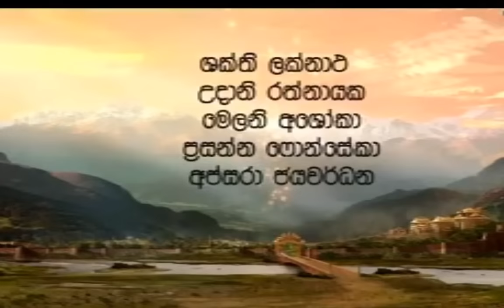ශ්‍රී ගෞතම සම්බුද්ධ දීර්ඝ කතා මාලාව - 10 වන දිග හැරුම (Sri Gauthama Sambuddha long episode - 10)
ලොව පුරා සිංහල බෞද්ධ පිරිස් අතර සහ අන්‍ය ආගමික රසවතුන් අතර පවා අතිශය ජනප්‍රිය වූ බොහෝ දෙනා තුළ ශ්‍රද්ධාව, අවිහිංසාව, ධර්මාවබෝධය වැඩි දියුණු කළ ශ්‍රී ගෞතම සම්බුද්ධ ටෙලි කතා මාලාව දීර්ඝ කතාංග වශයෙන් එක පෙළට ඔබේ රස වින්දනය පිණිස .

Sri Gauthama Sambuddha Tele Drama: A Captivating Sinhala Dubbing Drama

Prepare to embark on an extraordinary journey with "Sri Gauthama Sambuddha Tele Drama," a mesmerizing series that brings to life the captivating story of Siddhartha Maha Bosath. This Sinhala dubbing drama is like no other, offering a unique and immersive experience for everyone.

Through its masterful storytelling and stunning visuals, "Sri Gauthama Sambuddha Tele Drama" transports viewers to ancient times, where they witness the profound journey of Siddhartha Maha Bosath towards enlightenment. From his early life as a prince to his renunciation of worldly pleasures and his ultimate attainment of Buddhahood, this drama beautifully captures the essence of his teachings and the challenges he faced along the way.

This tele drama is a must-watch for all audiences. Whether you are a follower of Buddhism or simply intrigued by tales of self-discovery, "Sri Gauthama Sambuddha Tele Drama" offers profound insights into the human condition and the pursuit of spiritual enlightenment. Its universal message of compassion, wisdom, and inner peace resonates with people from all walks of life.

With its captivating storyline, exceptional performances, and meticulously crafted sets, this drama brings to life the rich cultural heritage of Sri Lanka. Immerse yourself in the enchanting world of "Sri Gauthama Sambuddha Tele Drama" and witness the timeless teachings of Siddhartha Maha Bosath unfold before your eyes.

Join us on this transformative journey as we explore the depths of the human spirit and discover the wisdom that lies within. Don't miss the opportunity to experience this remarkable Sinhala dubbing drama that has captivated audiences worldwide. Prepare to be inspired, enlightened, and moved by the timeless tale of "Sri Gauthama Sambuddha Tele Drama."

Be part of a global community coming together to embrace the teachings of Siddhartha Maha Bosath. Don't miss out on this extraordinary opportunity. Watch "Sri Gauthama Sambuddha Tele Drama" and let its profound message touch your heart and soul.

ශ්‍රී ගෞතම සම්බුද්ධ ටෙලි නාට්‍ය: සිත් ඇදගන්නාසුළු සිංහල හඬකැවීම් නාට්‍යයක් .

සිද්ධාර්ථ මහා බෝසත් කතා පුවතට පණ පොවන "ශ්‍රී ගෞතම සම්බුද්ධ ටෙලි නාට්‍ය" සමඟින් අපූර්ව ගමනක් යාමට සූදානම් වන්න. මෙම සිංහල හඬකැවීම් නාට්‍යය අන් කිසිවකට සමාන නොවන අතර එය සෑම කෙනෙකුටම අද්විතීය හා ගිලී යන අත්දැකීමක් ලබා දෙයි.

"ශ්‍රී ගෞතම සම්බුද්ධ ටෙලිනාට්‍යය" එහි ප්‍රවීණ කතාන්දර සහ විශ්මය ජනක දර්ශන තුළින් ප්‍රේක්ෂකයින් පුරාණ කාලයට ප්‍රවාහනය කරයි, එහිදී ඔවුන් සිද්ධාර්ථ මහා බෝසත් වහන්සේගේ බුද්ධත්වය කරා යන ගැඹුරු ගමන දැකගත හැකිය. කුමරෙකු ලෙස ගත කළ මුල් අවදියේ සිට ලෞකික සැප අත්හැර අවසන් බුද්ධත්වයට පත් වීම දක්වා උන්වහන්සේගේ ඉගැන්වීම්වල හරය සහ ඒ ගමනේදී ඔහු මුහුණ දුන් අභියෝග මෙම නාට්‍යයේ ඉතා අලංකාර ලෙස ග්‍රහණය කර ඇත.

මෙම ටෙලිනාට්‍යය සියලුම ප්‍රේක්ෂකයින් නැරඹිය යුතුම ටෙලි නාට්‍යයක්. ඔබ බුද්ධාගමේ අනුගාමිකයෙකු හෝ හුදෙක් ස්වයං-සොයාගැනීම් පිළිබඳ කතාවලට කුතුහලයක් ඇති වුවද, "ශ්‍රී ගෞතම සම්බුද්ධ ටෙලි නාට්‍යය" මානව තත්ත්වය සහ අධ්‍යාත්මික ඥානාලෝකය ලුහුබැඳීම පිළිබඳ ගැඹුරු අවබෝධයක් ලබා දෙයි. එහි දයානුකම්පාව, ප්‍රඥාව සහ අභ්‍යන්තර සාමය පිළිබඳ විශ්වීය පණිවිඩය සෑම තරාතිරමකම මිනිසුන් සමඟ අනුනාද වේ.

එහි ආකර්ශනීය කථා වස්තුව, සුවිශේෂී රංගනයන් සහ ඉතා සූක්ෂම ලෙස සකස් කරන ලද කට්ටල සමඟ, මෙම නාට්‍යය ශ්‍රී ලංකාවේ පොහොසත් සංස්කෘතික උරුමයට ජීවය ගෙන එයි. "ශ්‍රී ගෞතම සම්බුද්ධ ටෙලිනාට්‍ය" මනරම් ලොවේ ගිලී, සිද්ධාර්ථ මහා බෝසත් තුමන්ගේ අකාලික ඉගැන්වීම් ඔබේ දෑස් ඉදිරියේ දිග හැරෙනු දකින්න.

මනුෂ්‍ය ආත්මයේ ගැඹුර ගවේෂණය කර එහි ඇති ප්‍රඥාව සොයා ගන්නා විට මෙම පරිවර්තනීය ගමනට අප හා එක්වන්න. ලොව පුරා ප්‍රේක්ෂක ආකර්ෂණය දිනාගත් මෙම විශිෂ්ට සිංහල හඬකැවීම් නාට්‍යය අත්විඳීමේ අවස්ථාව අතපසු නොකරන්න. "ශ්‍රී ගෞතම සම්බුද්ධ ටෙලිනාට්‍යයේ" අකාලික කතාන්දරයෙන් ආශ්වාදයක්, ප්‍රබෝධයක් සහ සංවේගයක් ලබා ගැනීමට සූදානම් වන්න.

දැන් දායක වී මෙම සුවිශේෂී මාලාවේ ඉන්ද්‍රජාලික ලෝකයට කිමිදෙන්න. සිද්ධාර්ථ මහා බෝසත් තුමාගේ ඉගැන්වීම් වැලඳ ගැනීමට එක්වන ගෝලීය ප්‍රජාවක කොටසක් වන්න. මෙම අසාමාන්ය අවස්ථාව අතපසු නොකරන්න. "ශ්‍රී ගෞතම සම්බුද්ධ ටෙලි නාට්‍යය" නරඹා එහි ගැඹුරු පණිවිඩය ඔබේ හදවතට සහ ආත්මයට ස්පර්ශ කිරීමට ඉඩ හරින්න.